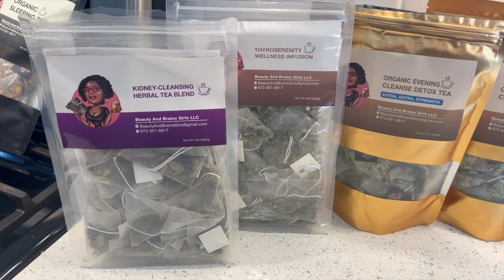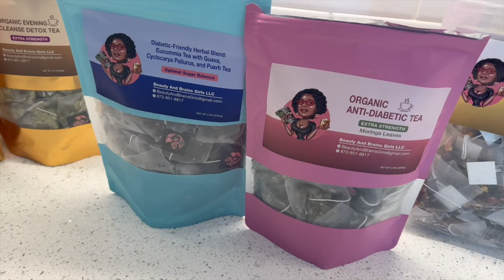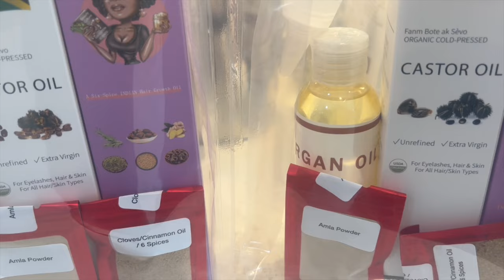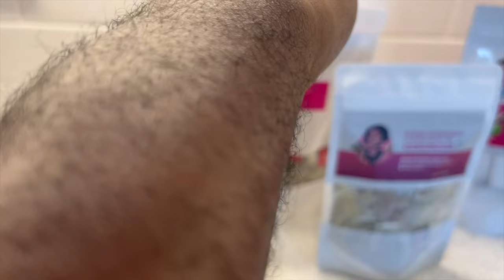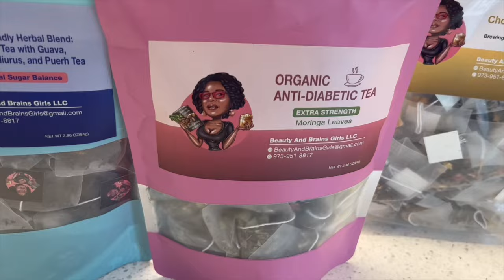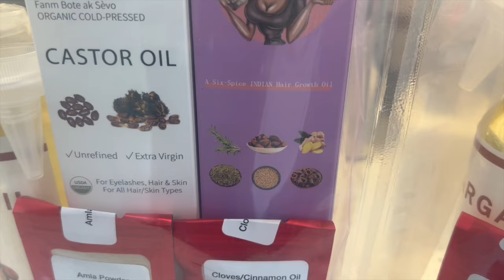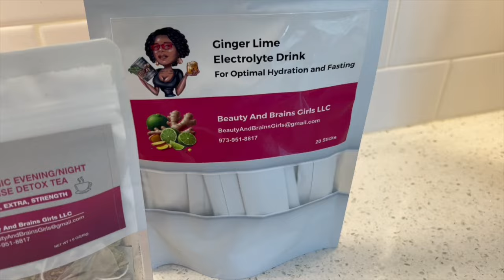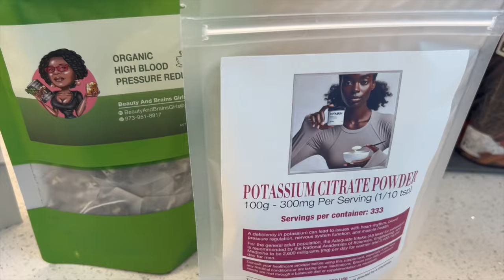💕Si Nou Rete Nan Zone Sa Yo Florida Nap Mouri! Kite Immédiatement Sans Exagération!